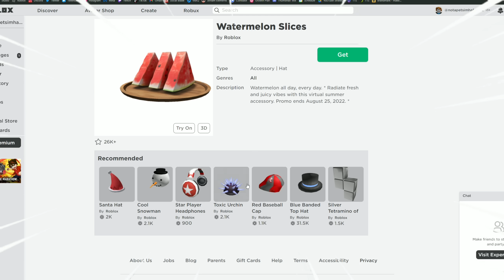YOU MUST TRY THIS EFFECT HACK 😳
ANOTHER NEW ROBLOX ITEMS WOOOOOOOOOOOOOOOOOW

INSPIRED BY @uwucutesingle @iDatchy- @PrincessTori

Get these FREE ITEMS before theyre DELETED 😱🤩
cheap super super happy face
cheap korblox
cheap skotn
0 ROBUX OUTFIT IDEAS 🤩✨
0 Robux Outfit Ideas- 🤓💅✨ *PART 5* 👏
0 Robux Outfit Ideas- 😏😜💅 *COMPILATION* ✨
0 Robux Outfit Ideas 🤩✨
0 Robux Outfit Ideas 🥰🤩
Avatar challenge
Tiktok hack
NEW AND BEST 0 ROBUX OUTFIT IDEAS
Robux
Kids be like
Roblox meme